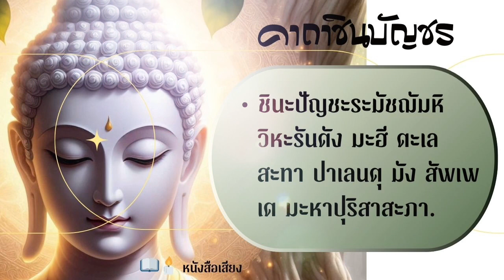📖🕯️ บทสวด พระคาถาชินบัญชร 9 จบ [ ทำนองไพเราะ]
🕯️📖🍂คาถาชินบัญชร🍂📖🕯️
สมเด็จพระพุฒาจารย์ โต พรหมรังสี

📖🕯️การหัดสวด คาถาชินบัญชร ควรจะเริ่มสวดในวันพฤหัสบดี ซึ่งถือเป็นวันครูและให้เตรียมดอกไม้ 3 สี หรือดอกบัว 9 ดอก หรือดอกมะลิ 1 กำ จุดธูป 3 5 ถึง 9 ดอก เทียน 2 เล่ม จากนั้นให้จุดธูปเทียนบูชาพระรัตนตรัยโดยการตั้งนะโม 3 จบ ต่อด้วยบทพุทธคุณ ธรรมคุณ สังฆคุณ จากนั้นตั้งจิตนึกถึงสมเด็จโต

📖พระคาถาชินบัญชร ฉบับเต็ม

🙏🏻ก่อนสวดให้นึกถึง หลวงปู่โต พรหมรังสี แล้วตั้งจิตอธิษฐาน ว่า

🍂ปุตตะกาโม ละเภปุตตัง   ธะนะกาโม ละเภธะนัง
อัตถิกาเย กายะ ญายะ   เทวานัง ปิยะตัง สุตตะวา
อิติปิโสภะคะวา ยะมะราชาโน ท้าวเวสสุวัณโณ
มรณังสุขัง อะระหังสุคะโต นะโมพุทธายะ

“เริ่มสวดบทพระคาถาชินบัญชร 15 บท”

📖ประวัติของคาถาชินบัญชร หรือพระคาถาชินบัญชร

📚คาถาชินบัญชร เป็นคาถาหนึ่งที่มีความสำคัญ และมีอายุยาวนานนับร้อยปี ตั้งแต่เริ่มต้นกรุงรัตนโกสินทร์ ประมาณช่วงสมัยรัชกาลที่ 2 มาจนถึงปัจจุบัน เพราะด้วยพลานุภาพและความศักดิ์สิทธิ์จึงทำให้ชาวไทยที่นับถือศาสนาพุทธหันมาท่องพระคาถานี้เพื่อเพิ่มความเป็นสิริมงคลให้กับตัวเอง อีกทั้งยังเป็นการป้องกันให้ตนเองนั้นพ้นจากภัยอันตรายต่างๆ ทั้งปวง
🕯️มีการถกเถียงกันมาเป็นระยะเวลายาวนานนับทศวรรษเกี่ยวกับเรื่องราวที่ว่า ใครที่เป็นผู้แต่ง คาถาชินบัญชร ขึ้นระหว่าง สมเด็จพระพุฒาจารย์ (โต) พรหมรํสี แห่งวัดระฆังโฆษิตาราม กับพระมหาเถระผู้เชี่ยวชาญบาลีปกรณ์รูปหนึ่งจากเชียงใหม่ ซึ่งในกรณีของสมเด็จพระพุฒาจารย์ (โต) นั้น เป็นที่ยอมรับกันอย่างกว้างขวางว่าท่านเป็นเพียงแค่ผู้นำพระ คาถาชินบัญชร มาเผยแพร่ต่อ มิได้เป็นผู้แต่งขึ้นเอง
🕯️ตามที่ได้มีหลักฐานทางประวัติศาสตร์บันทึกไว้ว่า สมเด็จพระพุฒาจารย์ได้ไปสวดพระคาถานี้ถวายองค์พระบาทสมเด็จพระจอมเกล้าเจ้าอยู่หัว รัชกาลที่ 4 พระองค์ทรงมีรับสั่งว่าถ้อยคำในบทสวดนั้นไพเราะ และได้ทรงซักถามเพิ่มเติมว่า “ขรัวโตได้มาจากไหน แต่งเองหรือเปล่า” สมเด็จพระพุฒาจารย์จึงได้ถวายพระพรตอบว่า “หามิได้ เป็นสำนวนเก่าของเมืองเหนือ นำมาแก้ไขดัดแปลงใหม่ ตัดตอนให้สั้นเข้า ของลังกายาวกว่านี้” ฉะนั้นจึงเป็นไปได้ว่าผู้แต่งขึ้นน่าจะเป็นพระภิกษุชาวล้านนารูปหนึ่ง อยู่ในสมัยพระเจ้าติโลกราชที่อาจะเป็นยุคทอง
🕯️เนื่องจากในยุคนั้นเป็นยุคสมัยที่มีการสนับสนุนให้พระเถระหลายร้อยรูปเดินทางไปศึกษาพระไตรปิฎกที่ลังกา เมื่อได้สำเร็จการศึกษาจึงมีการแข่งขันกันแต่งบาลีปกรณ์กันอย่างเอิกเกริกจนชื่อเสียงแผ่ขยายไปจนถึงพม่า กรุงศรีอยุธยา สิบสองปันา และล้านช้าง ทำให้เมืองเหล่านั้นต้องขอคัมภีร์ภาษาบาลีที่จารโดยพระภิกษุล้านนาไปศึกษาอย่างแพร่หลาย

📖ความหมายของชินบัญชร

🕯️ในความหมายของคำว่า ชินบัญชร นั้นแปลว่า กรง หรือ เกราะป้องกันภัยของพระพุทธเจ้า คำว่า ชิน หมายถึง พระพุทธเจ้า คำว่า บัญชร หมายถึง กรง หรือ เกราะ โดยที่เนื้อหาในคาถาในชินบัญชรนั้นจะเป็นการอัญเชิญพระพุทธเจ้าจำนวน 28 พระองค์ เริ่มตั้งแต่พระพุทธเจ้าพระนามว่าตัณหังกร เป็นต้น เดินทางลงมาสถิตอยู่ในทุกอณูของร่างกาย เพื่อเป็นการเสริมให้ตนเองนั้นมีพลังพุทธคุณให้ยิ่งใหญ่

🕯️จากนั้นจึงอัญเชิญพระอรหันต์ที่เป็นสาวกของพระพุทธเจ้าจำนวน 80 องค์ซึ่งเป็นผู้มีบารมีธรรมที่ยิ่งใหญ่ อีกทั้งยังได้มีการอาราธนาพระสูตรอันศักดิ์สิทธิ์ ที่ทรงอานุภาพในด้านต่างๆ มาสถิตในทุกส่วนของร่างกายจนรวมกันเป็นกำแพงแก้วคุ้มกัน ตั้งแต่กระหม่อมลงมาห้อมล้อมรอบตัวของผู้สวดภาวนาพระคาถาชินบัญชรจนกระทั่งอันตรายก็ไม่สามารถหาช่องโหว่เพื่อสอดแทรกเข้ามาได้

🕯️เราได้รู้จักประวัติความเป็นมาของพระคาถาชินบัญชรอันศักดิ์สิทธิ์แล้ว คราวนี้ก็ถึงเวลาที่เราจะต้องไปกำหนดจิตใจให้สงบเพื่อเริ่มสวดภาวนาพระคาถากันแล้ว

📖อานุภาพของพระคาถาชินบัญชร

🍂พระคาถาชินบัญชรนี้มีอานุภาพศักดิ์สิทธิ์มาก หากผู้ใดสวดมนต์ หรือภาวนาคาถาชินบัญชรอยู่เป็นประจำ ไม่ว่าจะกิน เดิน นั่ง นอน หรือภาวนาพระคาถาแม้ยามอาบน้ำ แปรงฟัน หรือแม้กระทั่งตอนทำงานก็จะช่วยเสริมให้เกิดความเป็นสิริมงคล สมบูรณ์พูลผล ศัตรูหมู่พาลไม่กล้ำกราย เดินทางไปที่ได้ก็เกิดเมตตามหานิยม มีลาภผลทวี ขจัยภัยภูตผีปีศาจ ตลอดจนคุณไสยต่างๆ

🕯️หากสวดคาถาชินบัญชรนี้ขณะทำน้ำมนต์รดแก้วิกลจริต แก้สรรพโรคได้หายสิ้น นับว่าเป็นอีกหนึ่งพระคาถาที่มีคุณานุภาพตามแต่จะปรารถนา ดังคำโบราณที่ว่า “ฝอยท่วมหลังช้าง” เมื่อเดินทางไปที่ใดๆ ให้สวด 10 จบแล้วอธิฐานก็จะสำเร็จได้สมดังใจ

🕯️สำหรับใครที่ไม่ค่อยถนัดนักในการที่จะท่องคาถาชินบัญตามตัวหนังสือ หรืออยากจะจำพระคาถานี้ให้ได้ขึ้นใจ เราก็มีคาถาชินบัญชรในรูปแบบที่เป็นวีดีโอ หรือเสียงมาฝาก เอาไว้ให้ไปนั่งฟัง พร้อมกับท่องตามกันได้ง่ายๆ เชื่อว่าหากเพื่อนๆ หมั่นฟังเป็นประจำก็จะทำให้สามารถจดจำคาถาชินบัญชรนี้ได้โดยไม่ต้องเปิดอ่านจากหนังสือสวดมนต์อีกแล้วล่ะ

🕯️จงระลึกไว้เสมอว่า บทสวด หรือพระคาถาใดๆ ซึ่งรวมถึงพระคาถาชินบัญชรก็ไม่อาจสามารถพยุงเราให้รอดพ้นจากภัยอันตราย หรือกำหนดจิตใจของเราให้สงบ แน่วแน่ได้ด้วยตัวเองทั้งหมด ตัวของเรา ใจของเราเอง ยังคงต้องเป็นอีกหนึ่งแรงที่ช่วยประสานการทำงานให้การสวดภาวนาเหล่านั้นสัมฤทธิ์ผลด้วย อาจมีการนั่งสมาธิ สวดภาวนาพระคาถาต่างๆ หมั่นทำบุญ ตักบาตร และใช้ชีวิตอย่างรอบคอบ มีสติ เพียงเท่านี้ชีวิตของเราก็จะได้ดียิ่งขึ้นไปเรื่อยๆ